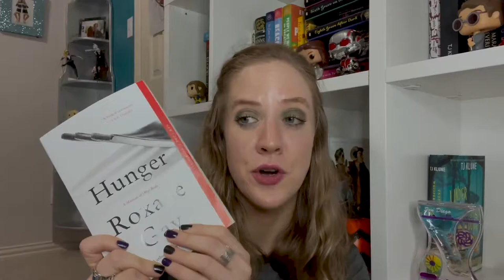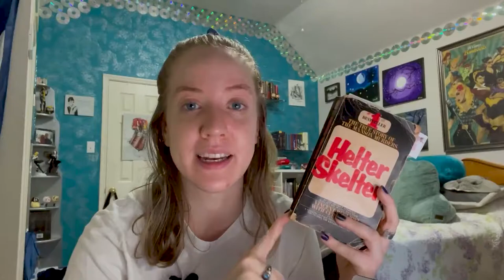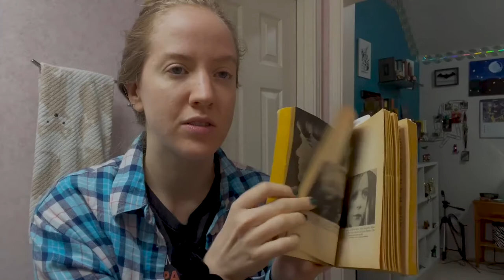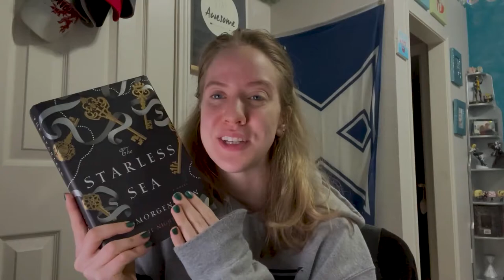Raid My Shelves 2 -- Reading Vlog 115: Helter Skelter & Hunger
time for allllllllllllllll the nonfiction.

➼If I Didn't Make You Hate Me -- Series I Won't Be Finishing || Series of Series 2021

🎵Theme music – Laeuferlied – Checkie Brown🎵